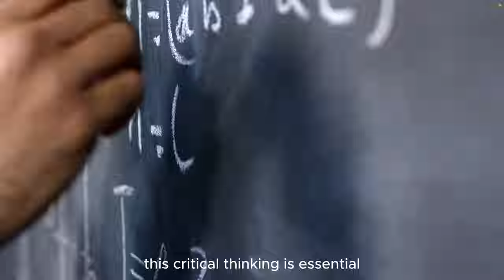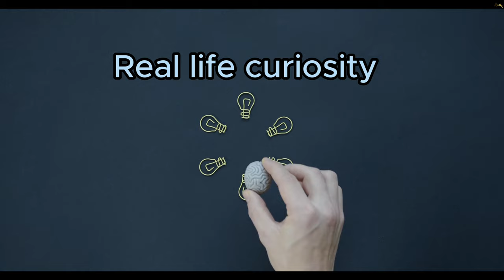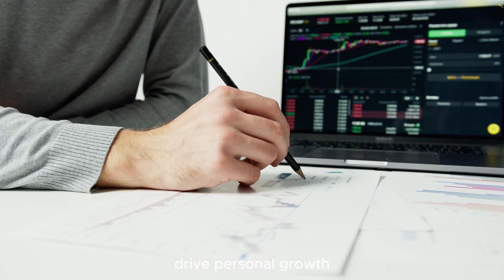The Essence of Curiosity and the powers it contains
Welcome to another exciting episode of The Core of Self-improvement! In today's deep dive, we explore the incredible force that drives innovation, fuels personal growth, and helps us achieve our wildest dreams: Curiosity.
Have you ever pondered the true essence of curiosity and how it can shape your destiny? Join us as we unlock the secrets behind this powerful catalyst for self-improvement.
In this video, we'll cover:
1. Understanding the Essence of Curiosity: Curiosity isn't merely about asking questions; it's an unquenchable thirst for knowledge and exploration. It's the spark that ignites innovation, creativity, and personal growth.
2. The Nature of Curiosity: Delve into the deeply ingrained human instinct that has driven us to explore the cosmos, invent groundbreaking technologies, and push the boundaries of knowledge.
3. Curiosity in Action: Discover how curiosity isn't passive; it's a dynamic force that drives exploration and breakthroughs. Learn from real-life curiosity heroes who harnessed this power to achieve remarkable feats.
4. The Catalyst for Growth: Find out how curiosity serves as the catalyst for personal growth, propelling you to challenge limits, expand your horizons, and evolve as an individual.
5. Problem-Solving Power: See how curiosity enhances critical thinking and problem-solving abilities, enabling you to dissect complex issues and find innovative solutions.
6. The Heart of Innovation: Dive into how curiosity is at the core of innovation, driving scientists, inventors, and artists to explore uncharted territories and make groundbreaking discoveries.
A Lifelong Journey#A Force of Connection#Nurturing Curiosity
Real-Life Curiosity Heroes